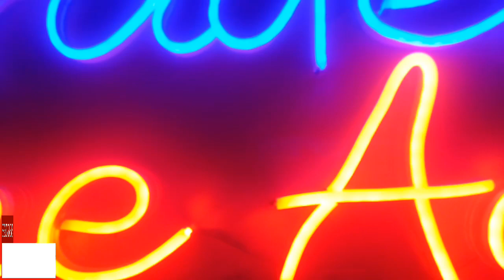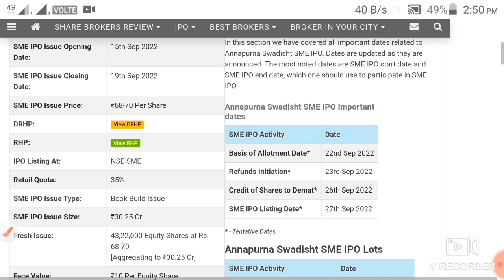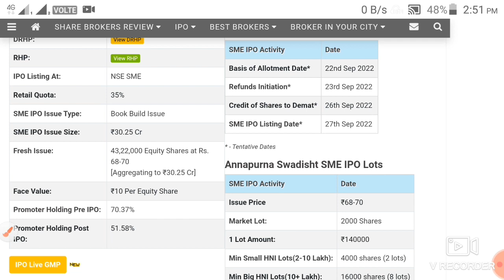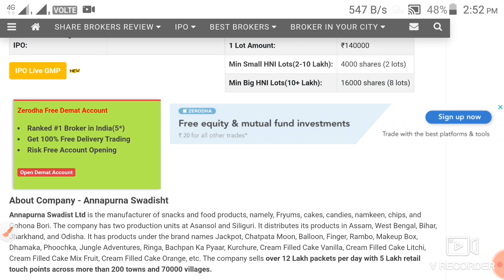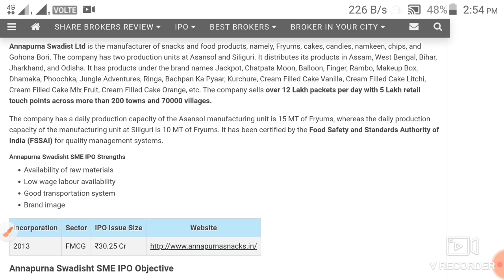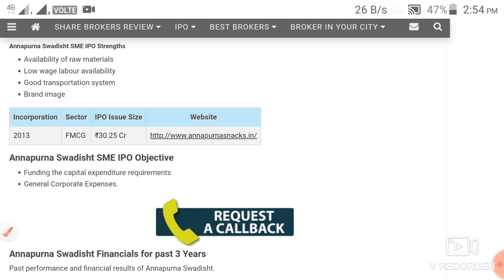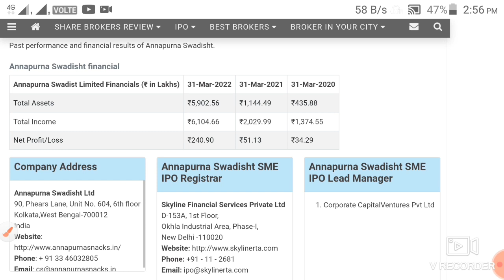Annapurna Swadisht SME ipo smeipo upcomingipo ipo FMCG sector ka IPO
Annapurna Swadisht SME ipo smeipo upcomingipo ipo FMCG sector ka IPO GMP @Stocks learning with Neha @MarketAnalysiswithTapishJain @ANUSHKAACADEMY Ltest SME ipo sharemarketnews Tamiland mercantile ipo

Topics

Annapurna Swadisht Ipo
tamilnad mercantile ipo
tamilnad mercantile Bank ipo
tamilnad mercantile Bank ipo review
dreamfolks IPO
dreamfolks IPO review
dreamfolks IPO gmp